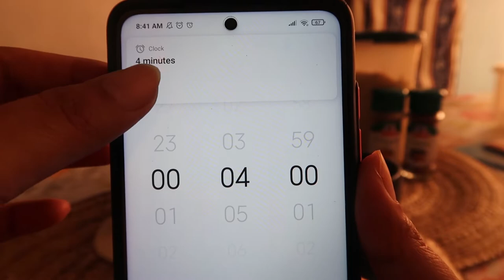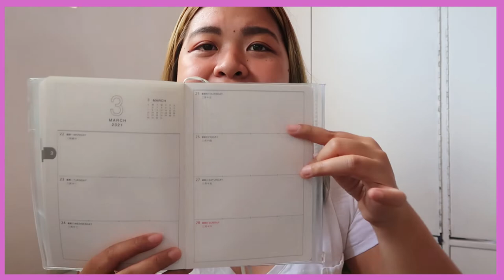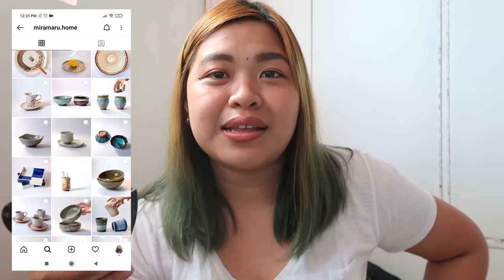Life updates + 2021 Plans (Miramaru Giveaway)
Mechanics:
2. Comment your answer to how do you like your coffee plus your name and address
3. Follow @miramaru.home on Instagram